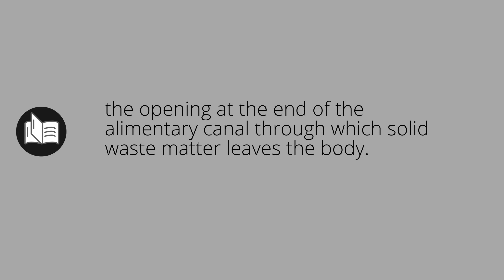What ANUSES means • Meaning of ANUSES • anuses MEANING • anuses DEFINITION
What does anuses mean in english. What is the meaning and what is the definition of anuses. What is anuses. anuses definition. Meanings and definitions for every word in the English dictionary